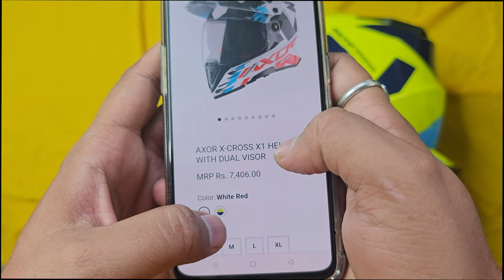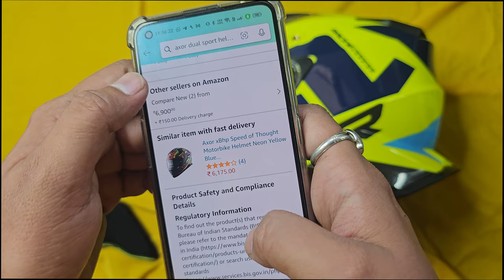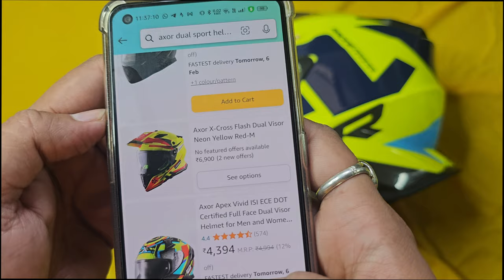AXOR X-CROSS X1 DUAL VISOR HELMET | BEST DUAL SPORTS HELMET | RIDEFORHAPPYNESS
DEAR VIEWER,
I HOPE THIS VIDEO MIGHT HAD HELP YOU FOR CLEARITY FOR HOW THIS HELMET IS AND IF YOU HAVE ANY QUERIES FELL FREE TO ASK ME .
THIS VIDEO IS JUST MY OPINION AFTER LOTS OF RESARCH AND MY REQUIREMENT I HAD CHOOSED THIS HELMET .

Ride Safe Enjoy 😃

ULANZI V2 Protective Housing Case Vlogging
Full Face Motocross Helmet Chin Strap Mount Kit
GoPro Mic Auxiliary Adapter
GoPro HERO10 Black
SanDisk Extreme 256GB Memory Card for 4K Video
GoPro Dual Battery Charger + Enduro Battery (HERO10 Black)
Lavalier Auxiliary Omnidirectional Microphone
Sony Stereo Lavalier Auxiliary Microphone
J Hook Mount Compatible with Hero 10/9/8/7, Action, Insta 360 & Other Action
GRENARO S13 Wireless Microphone
Motorcycle Helmet Bluetooth Headset

insta360 X3 Action Camera
Insta360 Invisible Selfie Stick(120CM)
Insta360 X3 Power Battery Accessories
Battery Fast Charging Hub Box For Insta360 One X3
Insta360 X3 Lens Cap
Insta360 One X3 Tempered Glass Film Screen Protector
Premium Sticky Lens Guard For Insta360 One X3
Motorcycle Accessory Bundle Compatible with Insta360 ONE X2, X3
Cam-Grip Action Camera And Phone Mount Kit For Motorcycle Vlogging
SanDisk Extreme® 128GB Memory Card for 4K Video

Ride for Happyness,
ride for happiness,
moto vlogger,
bike vlog,
motorcycle vlog,
latest motovlog,
riding gears,
motorcycle riding gears,
bike riding accessories,
AXOR HELMET,
BEST MOTORCYCLE HELMET,
AXOR DUAL SPORTS HELMET,
AXOR X CROSS X1 HELMET,
HOW TO USE DOUBLE D RING LOCK IN HELMET,
PINLOCK 70 HELMET,
BEST RIDING HELMET IN INDIA,
BEST HELMET FOR ADVENTURE BIKE,
BEST HELMET FOR MOTO CROSS,
BEST OFF ROAD HELMET,
BEST NEON YELLOW COLOUR HELMET